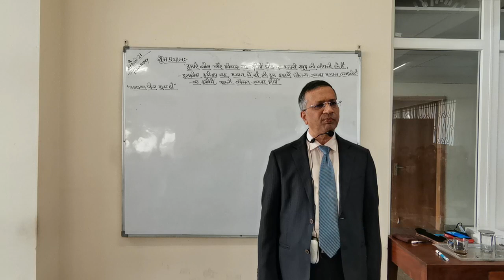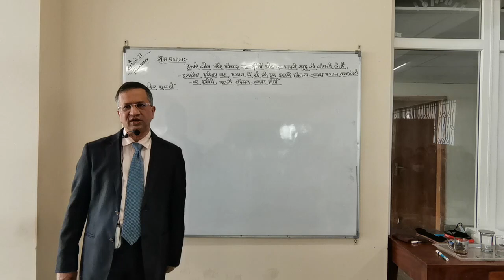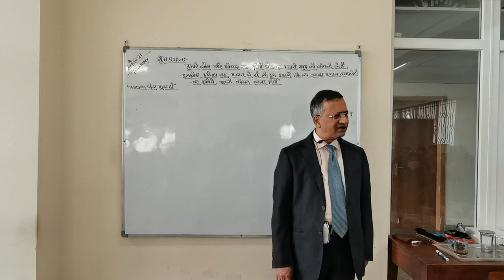Role of Family: How they can help in the treatment process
Group Discussion on the Impact of our mental illness on our family by Dr Gorav Gupta, renowned psychiatrist with an experience of more than 20 years.

Families are usually not aware about the disease and are often misinformed. The help which they tried to provide in the process is not beneficial at all.

What they can do:
1. They should get educated about mental illnesses so that they can make an informed decision.
2. They should discuss the situations with their loved ones, without getting agitated, that led them to getting professional help / treatment for their loved ones mental illness.
3. This should assure the loved one of their love and support in this time of need so that person can get well soon.
4. They should also educate themselves how to take care of their loved ones so as to prevent them from having a relapse.
They should be aware that mental illnesses are usually chronic and relapsing and they should get immediate professional help, at the earliest, whenever they see the symptoms recurring.
Tulasi Healthcare Group is a Psychiatric Hospital and Rehabilitation center in South Delhi and Gurugram involved in psycho-social rehabilitation of mental illness and alcohol & substance abuse disorder. We deal with acute and chronic mental illnesses. Our treatment is customized according to individual needs. We have a team of well-experienced Psychiatrists, Psychologists, Medical and Paramedical staff who are devoted to the treatment of patients suffering from addiction and mental disorders. Connect with our healthcare professional to know more.